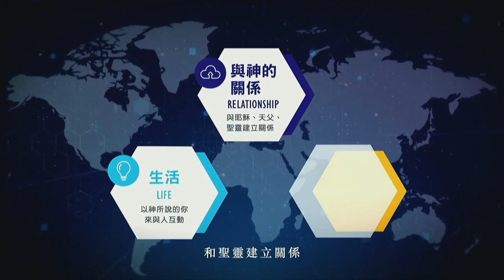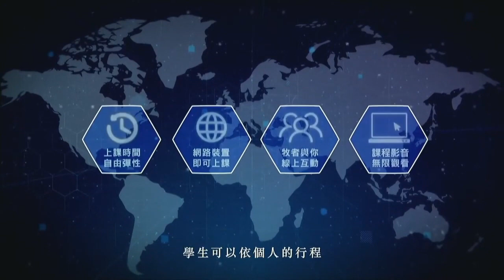矯正視力１戴上真理的眼鏡｜周巽光 Ewen Chow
△BUILDBOLY△BUILDBOLY△BUILDBOLY△BUILDBOLY△BUILDBOLY△BUILDBOLY
你的什一能夠建造神的家
全新介面的奉獻網址，透過信用卡就能夠一起建造神的家
輕鬆的信用卡奉獻，讓初熟的果子沒有延遲地進入糧倉！
△BUILDBOLY△BUILDBOLY△BUILDBOLY△BUILDBOLY△BUILDBOLY△BUILDBOLY

服事同工報名表！

△第一次參與台北靈糧堂青年牧區嗎？
邀請你填下表單，讓我們更多認識你。

△需要與你一起禱告？
歡迎填寫表單，讓我們與你一同站立禱告。

△GIVEBOLY△GIVEBOLY△GIVEBOLY△GIVEBOLY△GIVEBOLY
勾選其他奉獻並填入『青年宣教』『青年植堂』
指定奉獻進入青年牧區，豐富線上體驗與呈現
△GIVEBOLY△GIVEBOLY△GIVEBOLY△GIVEBOLY△GIVEBOLY

【信息推薦書籍】
危機中的盼望//

【台北靈糧堂青年牧區】
我們建造在使徒性和先知性的根基 ，是個健康又有影響力的教會！
我們參與崇拜、團契、門訓、服事、宣教並彰顯天國的能力、同在和文化。
我們活出神國的四個核心信念；
我們的神是良善的父→我們可以為神做大夢！
在神沒有難成的事→我們可以勇敢去冒險！
耶穌的寶血已為我們買贖→我們可以完全信靠神！
我們是重要而且寶貴的→我們可以盡力去服事！

「天國文化線上學院」招生
報名：早鳥階段優惠到5/6(四)止，報名費9,999元

聲音畫面►台北靈糧堂青年牧區
● Holywood影視團隊● Productioncrew黑手黨● 先知性繪畫團隊
監製 Producer / 晏信中牧師 Timothy Yen
執行製作人Executive Producer / 張正杰   @小花貓咪叫 the ciaohuamiaumichiao
導播 PD /蔡佩玲 LOIS TSAI
助理導播 AD / 吳旻翰 Min 妮蔚 Annie
攝影 Cameraman / 廖亦東 David Liao 賈怡貞 Xina 高明君 Mignon
直播 Livestreaming / 康珮慈 Peicih Kang 蘇欣薇 NoMi Su 林安安 Jessie an
平面攝影 photography / 林修安 Andrew